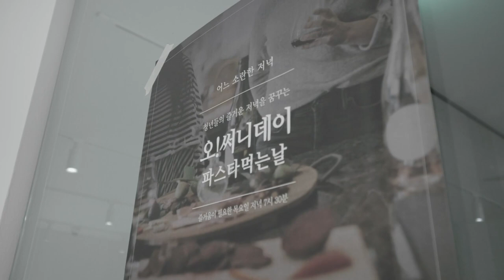무중력지대 영등포 홍보영상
Create Your Next!

'청년과 청년
크리에이티브한 생각들이 연결되는'
무중력지대 영등포

무중력지대 영등포의 홍보영상을 공개합니다!